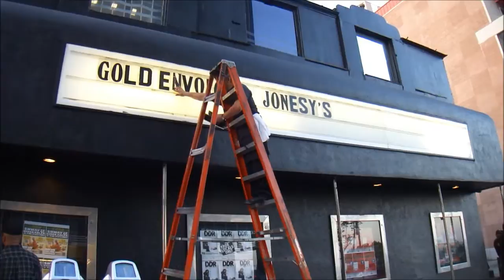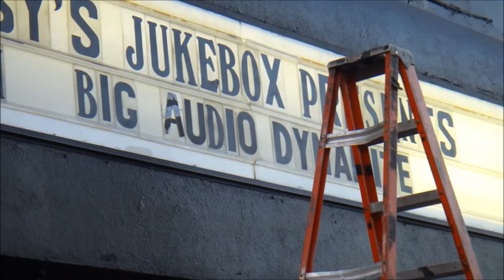Big Audio Dynamite – Soundcheck @ The Roxy, Los Angeles 4/14/2011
The original lineup of B.A.D. performs “A Party,” “The Battle Of All Saints Road,” and “BAD” during soundcheck before their first American gig in 21 years.

Mick Jones
Don Letts
Leo “E-Zee-Kill” Williams
Greg Roberts
Dan Donovan